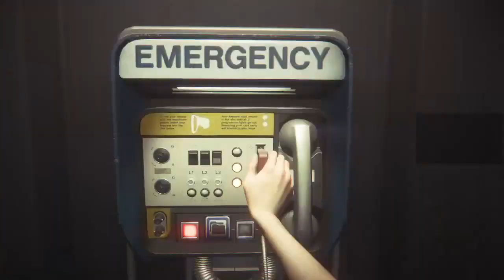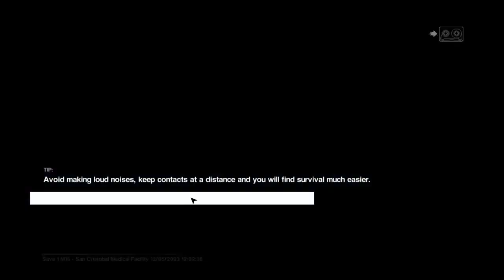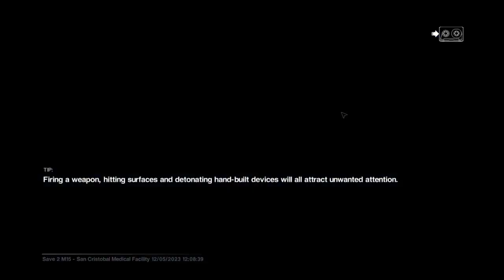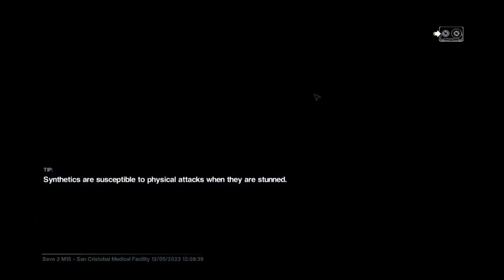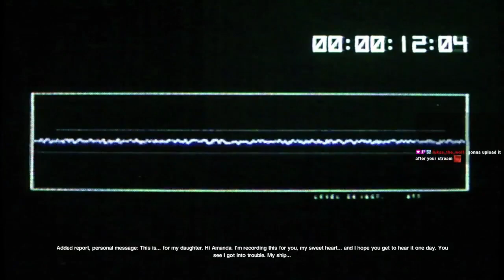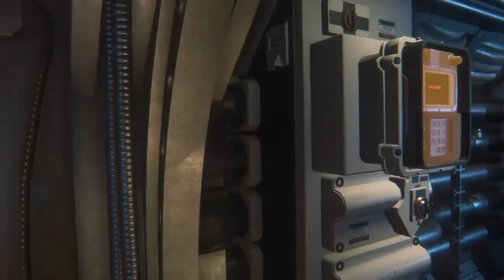Alien Isolation | Blind Playthrough [Part 18]